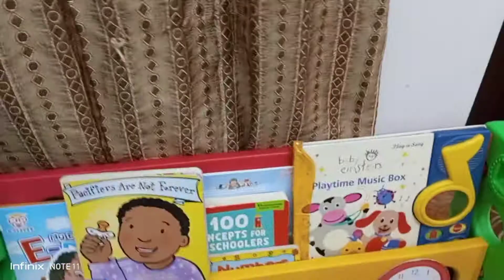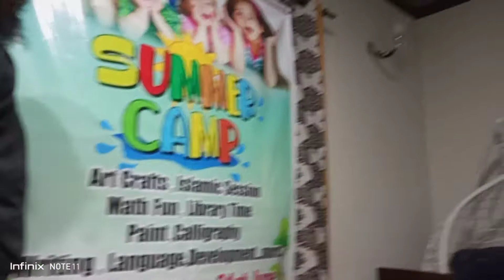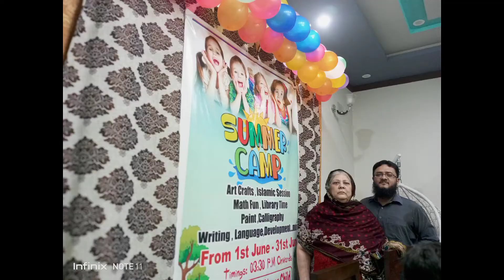SUMMER CAMP 2022 AT HOME|FUN Activities|kids time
so this mum started a summer camp at her house, and sharing it here with you all about the efforts and activities she have planned.
so stay updated..